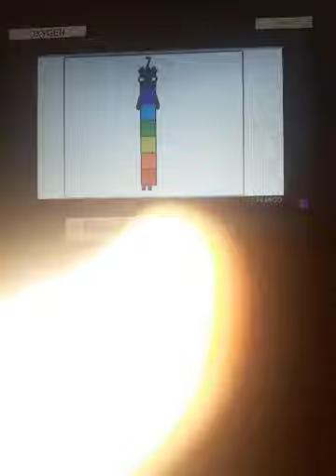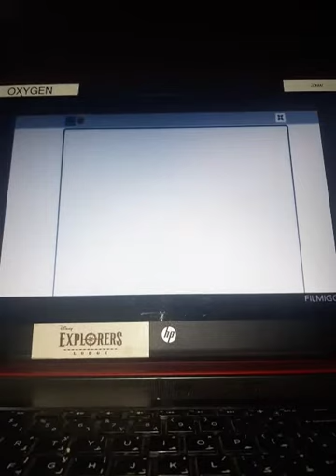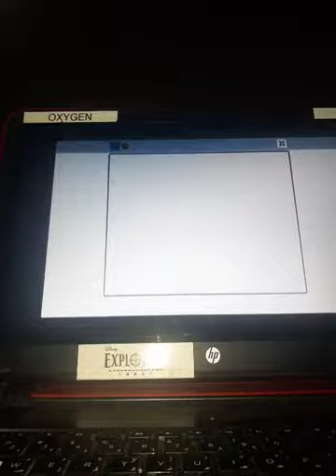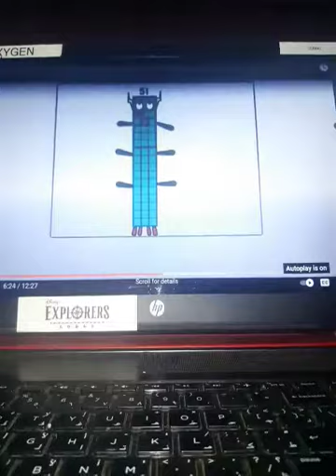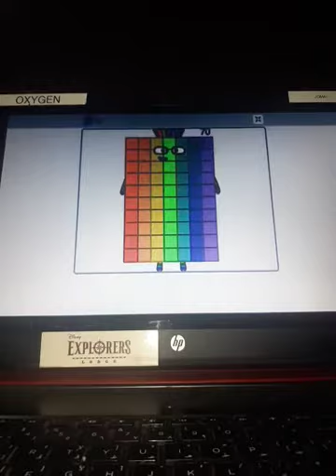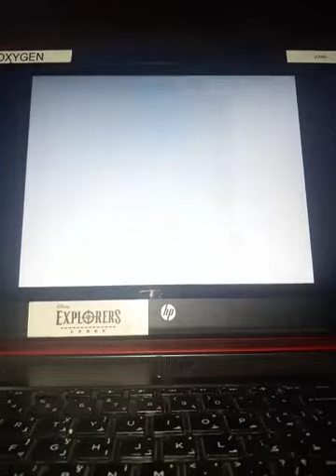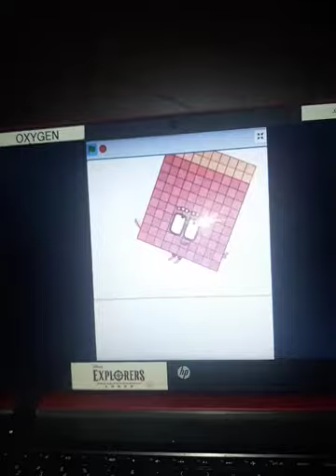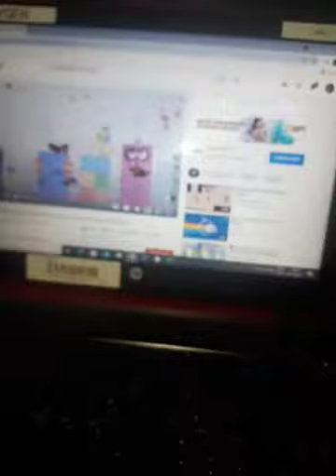number blocks band 1 to 1,000